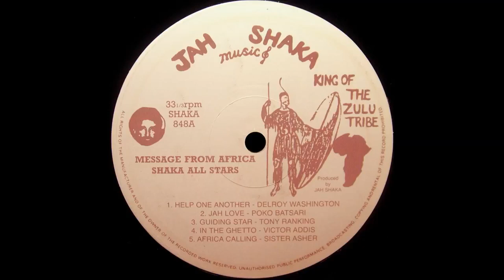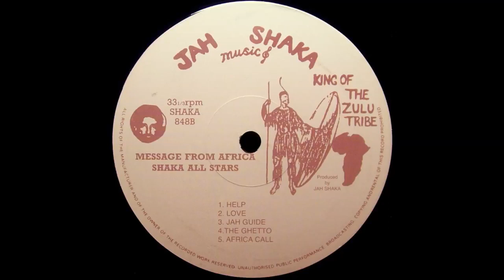Delroy Washington & Jah Shaka - Help One Another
Album: Message From Africa (1984 Original Press)
Jah Shaka